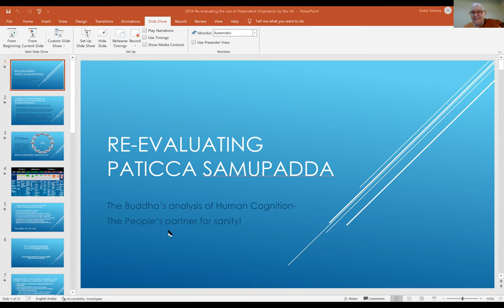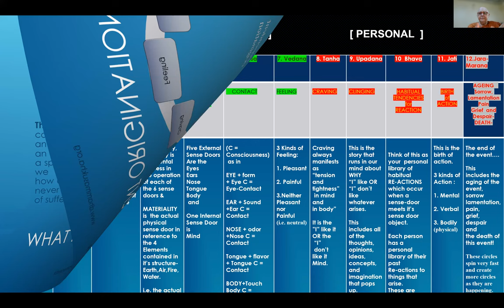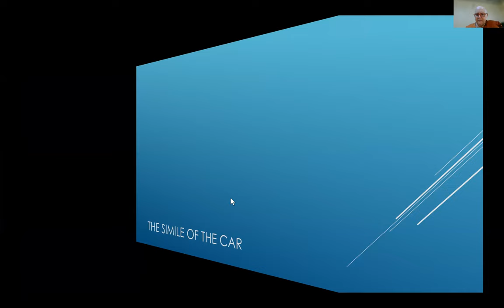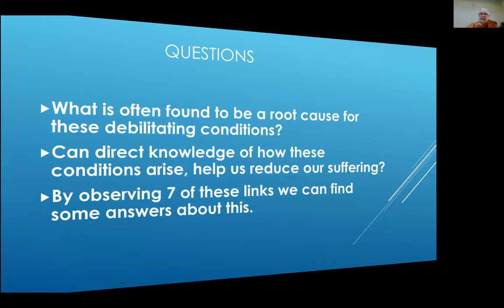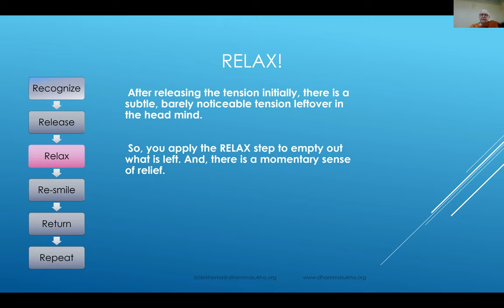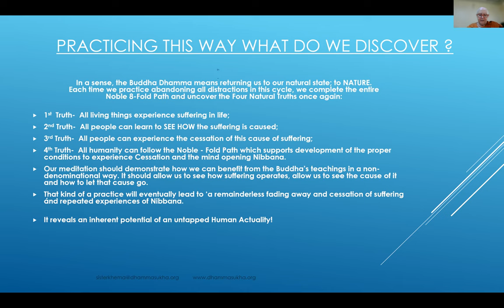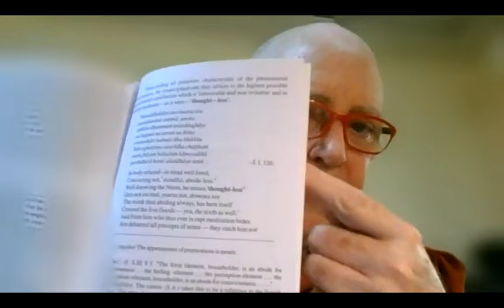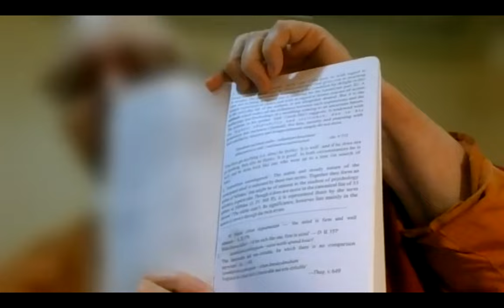Measurable Outcomes for TWIM Practitioners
This talk includes the following discussions:

MN-21 Section 19:This section of the Sutta spells out the measurable outcome of the TWIM practice. In other words, by looking at the different ways others can approach us, we can use the practice to handle such situations without becoming defensive immediately. MN-21 also shows how as human beings we have the power to bring change by applying the 4 Brahma-Viharas (loving-kindness, compassion, joy and equanimity). However, human beings are caught by greed, hatred and delusion. Ven. Khema also gave a story on the Simile of the Rose, as taught by Bhante Vimalaramsi. And how we can use it to apply and make a difference in our lives.

The second half of the talk covers the attached ppt "Re-evaluating Paticca Samuppada" for daily use with TWIM practise. She suggested students to go to the DSMC online library choose a retreat and go through the talks in each retreat one-by-one. The consistency in Bhante Vimalaramsi's delivery over the years is based on carefully selected Suttas from Majjhima Nikaya that together weave a clear path leading to relief as taught by the Buddha.

Here's the story of The Giving Tree, Ven. Khema mentions about in this talk:

1) Every Wednesday 6.30 PM India | 8 PM Indonesia | 9 PM Malaysia
Meeting ID: 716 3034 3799
Password: 1234

2) Every Sunday 2.30 - 5 PM India | 7.00 - 9:30 PM Sydney
Meeting ID: 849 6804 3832
Password: 1234

3) Every Sunday 6 PM  India (Hindi Meeting with Rajiv Dinesh)
Password: 1234